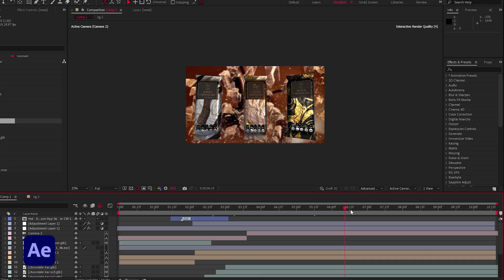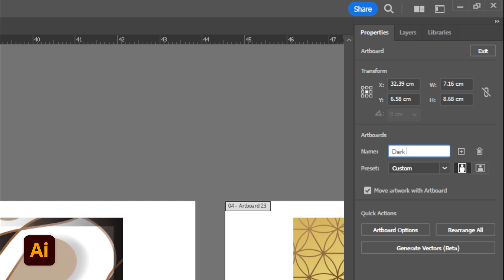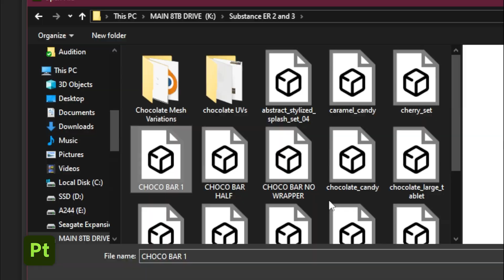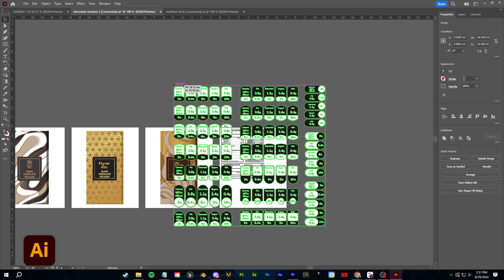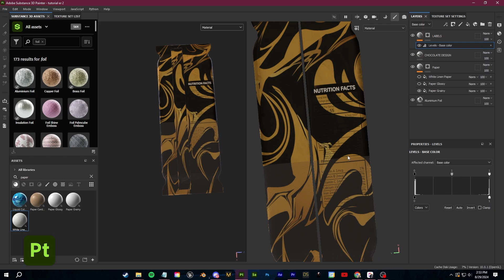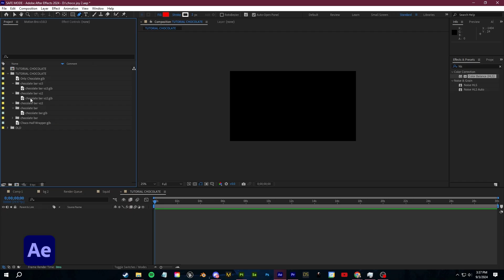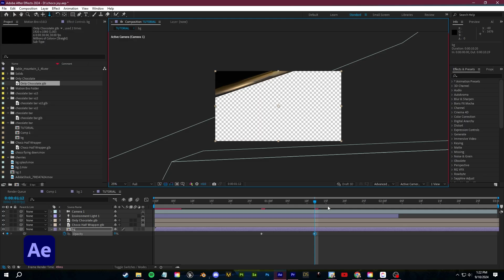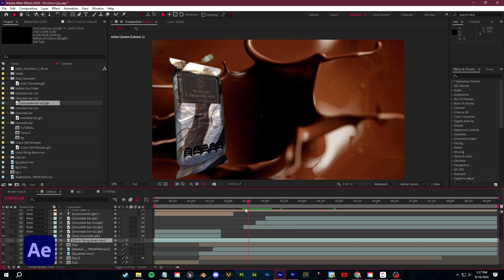Master 3D Product Variations in After Effects | Adobe Substance 3D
In this tutorial, Max Novak tackles one of the biggest challenges in product animation—creating multiple product variations in a fast and efficient way. Using a streamlined workflow with Adobe Illustrator and Substance 3D Painter, you'll learn how to generate 3D product variations and bring them to movement with After Effects.

Discover how the native Adobe Illustrator to Substance 3D Painter support features can help you easily drag and drop files and swap out product labels. Whether you're working on packaging design or product animations, this video provides the tips you need to save time and enhance your 3D projects.

00:00 Introduction
00:47 Using Adobe Substance 3D Asset Library to Download Base Assets
1:57 Prepping Your 3D Model
3:27 Swapping Any Product Variation in Illustrator
3:48 Adding Final Details Using the Illustrator-to-Painter Artboard Workflow
6:15 Animating Your Product Variations